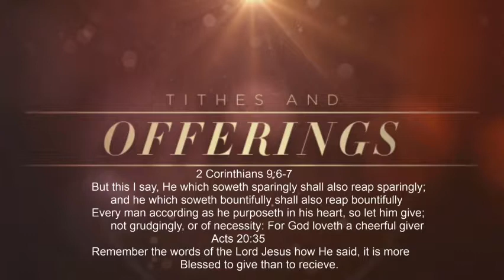AM Worship 5 23 2021 Rev J C Allen